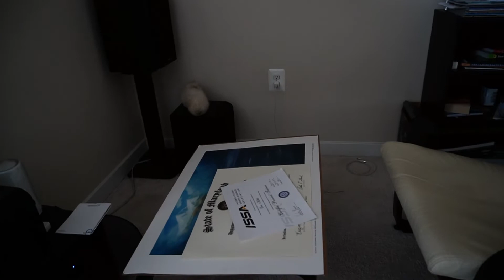Importance of a Clean Space | Decluttering My Office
For biweekly trainings and an active support group of for work/life balance check out my FaceBook group

Yesterday was my last day with Aronson (the firm I worked for the last 6 years). I am excited to start the next chapter in my life and grow my own business, but I have one major problem to tackle first. My office has become a disaster zone. It is way to cluttered and that makes me stressed and keeps me from really being able to focus. Today I drop off my old work computer and clean my office. It is important to keep a clean work for a lot of reasons.